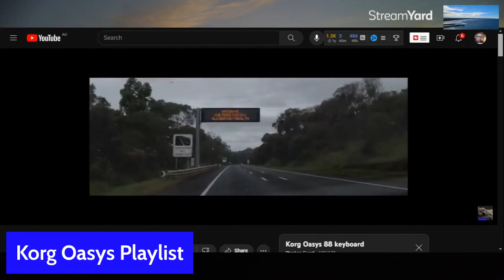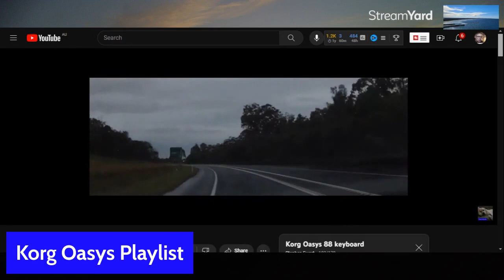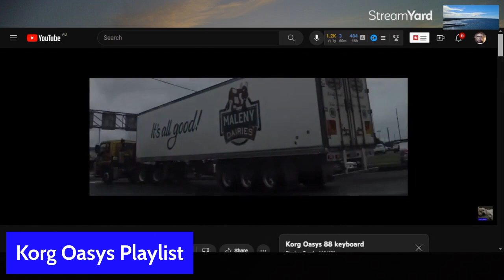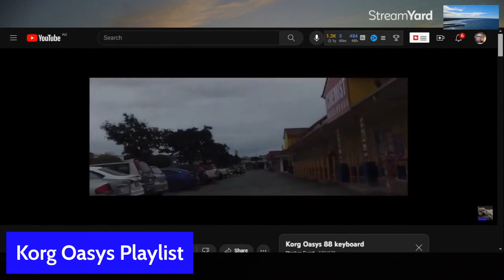Korg Oasys Playlist